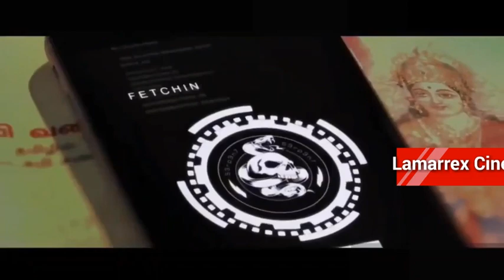Cobra nouveau trailer summer 2021